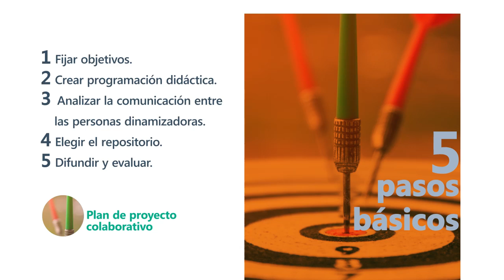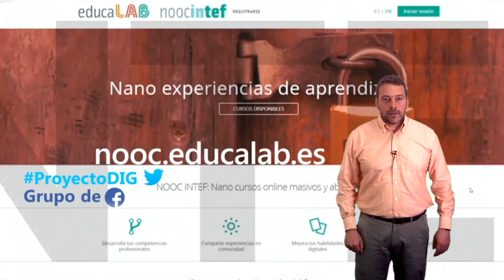NOOC "Diseña un proyecto colaborativo digital"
Vídeo presentación del NOOC de AprendeINTEF "Diseña un proyecto colaborativo digital" ProyectoDIG. Para más información, visita